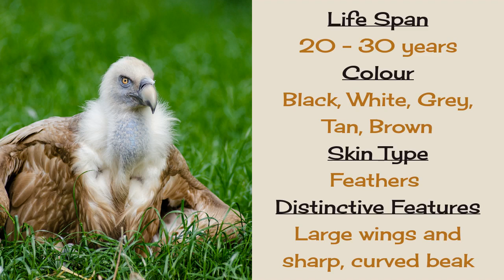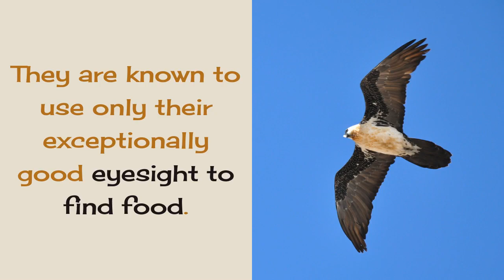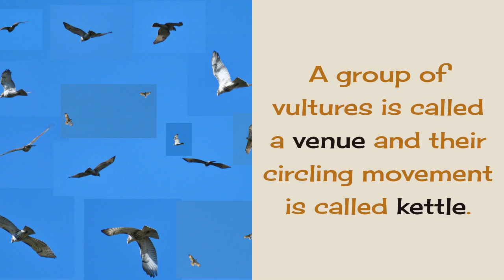17 Facts You Should Know About Vulture